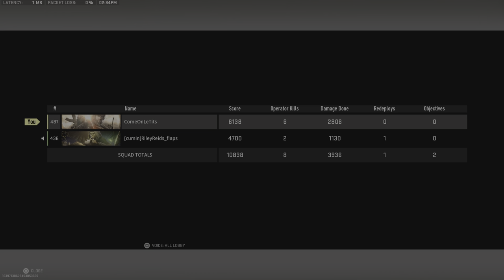TB Pete rooftop